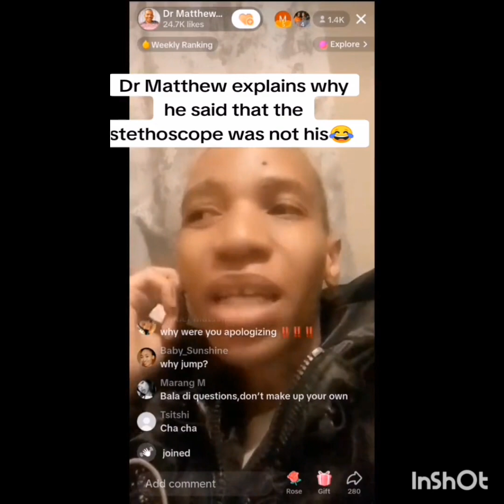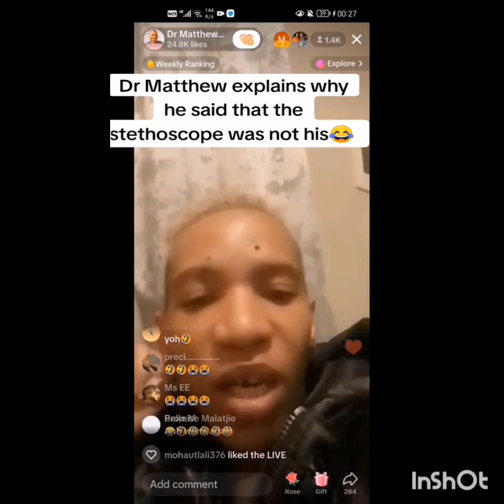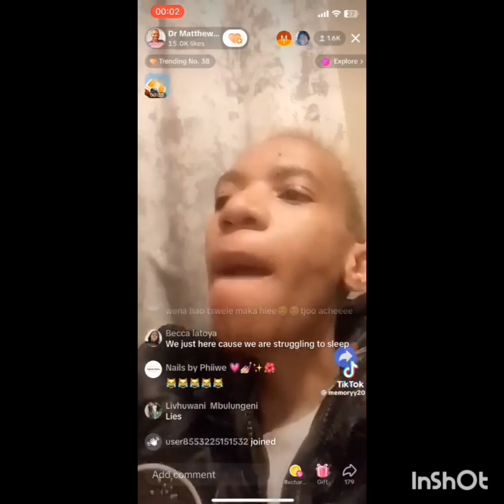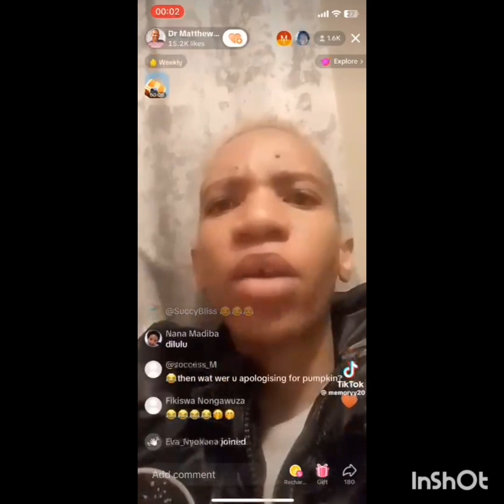Mathew Lani is back and still a doctor